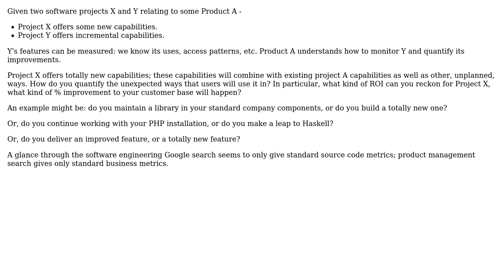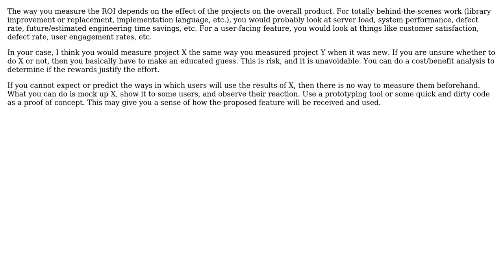Measuring new capabilities in a software project and comparing vs incremental capability...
Software Engineering: Measuring new capabilities in a software project and comparing vs incremental capability improvement

With thanks & praise to God, and with thanks to the many people who have made this project possible! | Content (except music & images) licensed under CC BY-SA | Music | Images & others | With thanks to user Randall Cook user Paul Nathan and the Stack Exchange Network Trademarks are property of their respective owners. You are responsible for your own actions.